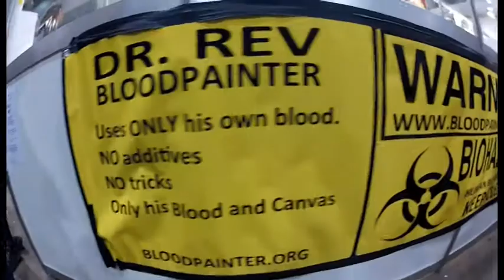MELBOURNE TATTOO & BODY ART EXPO BLOODPAINTER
marked mayhem got to sit down with this amazing talented man the one the only doctor rev the blood painter at melbourne tattoo & body art expo not only is he a insane artist this man is so down to earth its crazy purely doing what he does for not only shock value but for his fans as well i can honestly say it was a honour to be able to sit with this man check him out on fb and his online web page :) thank you doctor rev and also melbourne expo

SPONSORS OF REV THE BLOODPAINTER ANEST AIWATA AIRBRUSHES ALSO DICKIES CLOTHING AND SWASHDRIVE TATTOO MACHINES JUMP ONLINE AND SUS THEM OUT !

film- might die production

interview - renhaz and johnno marked mayhem rep